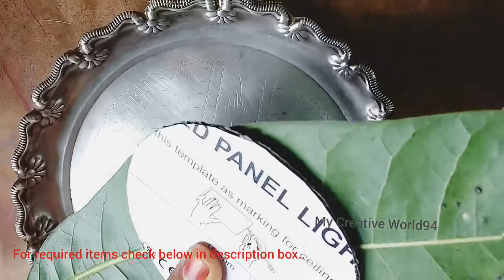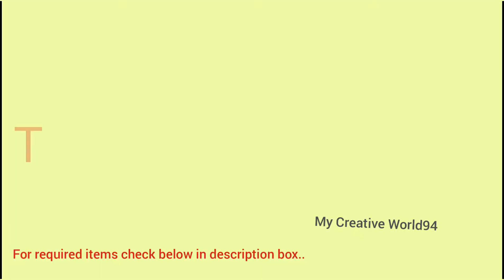DIY ganesha/How to make turmeric Ganesha idol at home/My Creative World94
Hello🙋 everyone ...

we are making own ganapathi idol at home during on this pandemic situation of this ganesh chathurthi .
In this video I'm showing easy to make gansha idol at home.

required items
turmeric powder
maida
water
cardboard
decorating paper
scissors
fevicol
goodknight bottles 4
plastic bottle caps

music         Rain
musician    Ikson

If you have any suggestions or feedback regarding the video, let it share in comment,  your response is valuable to us and always appreciated..